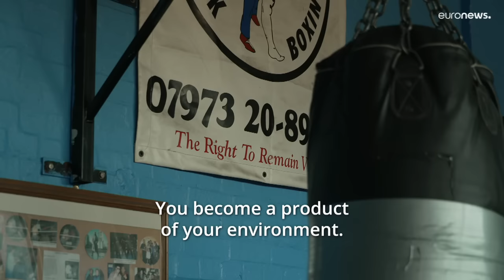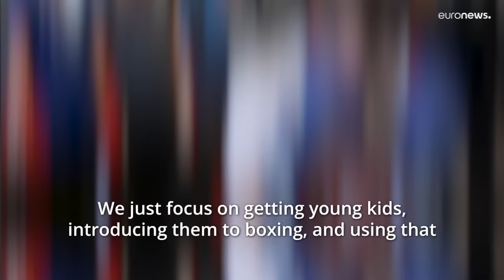Scenes: Meet the British boxer trying to end knife crime in London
"It's about guiding them, it's about making them happy. It's about inspiring them. If I can convince one child to at least change their life, to change their way of thinking, then I'm doing my job."